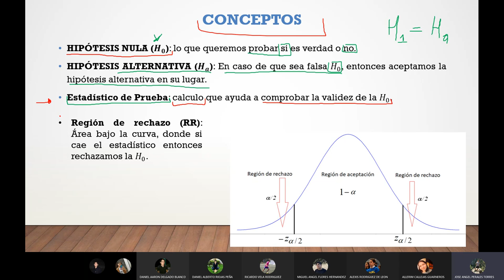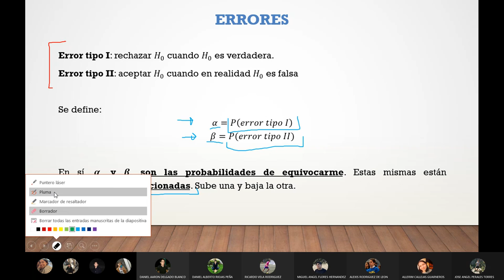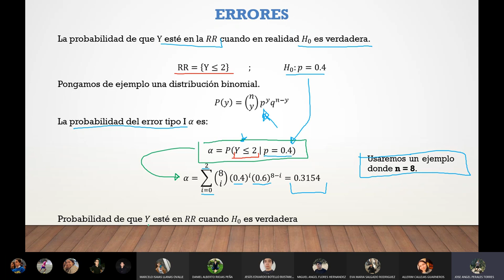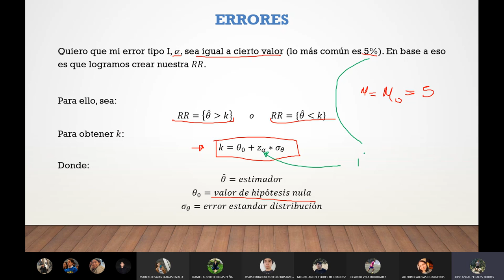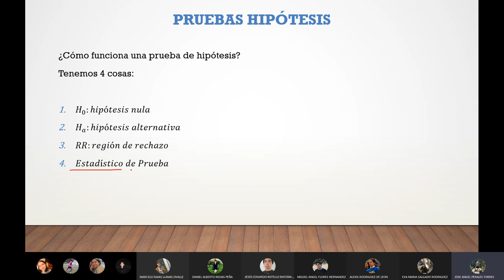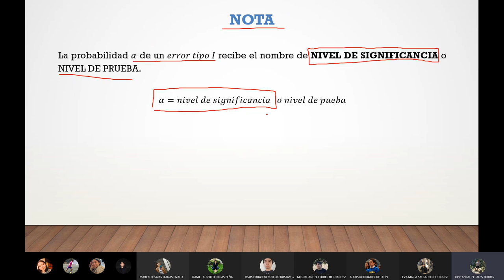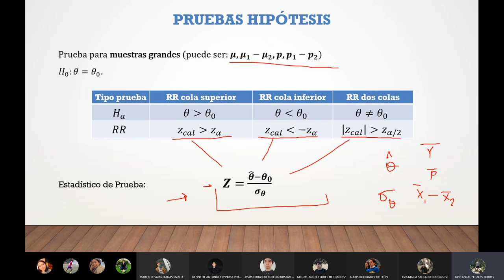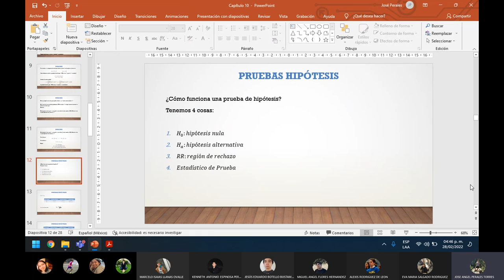Lab 6 Estadística